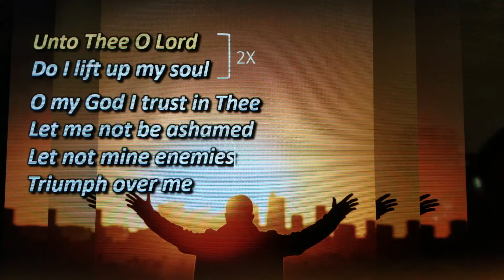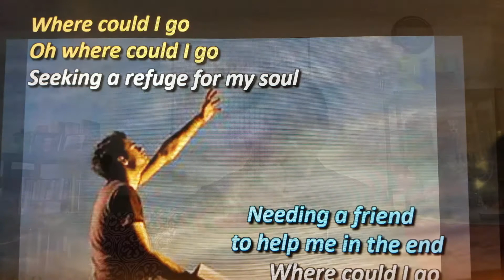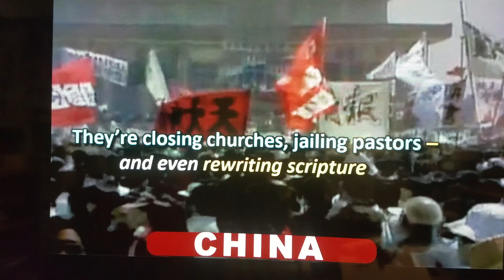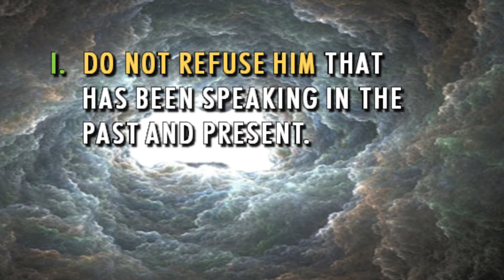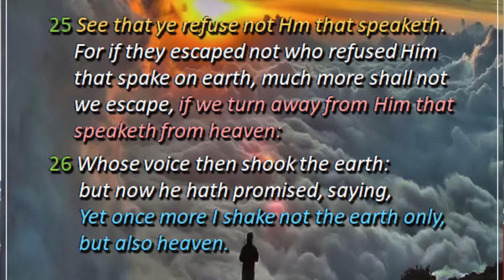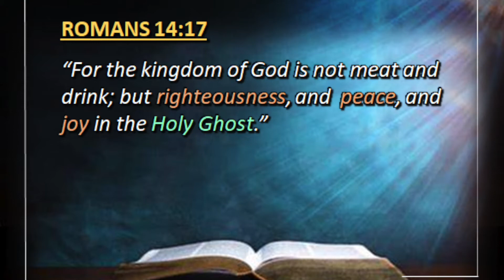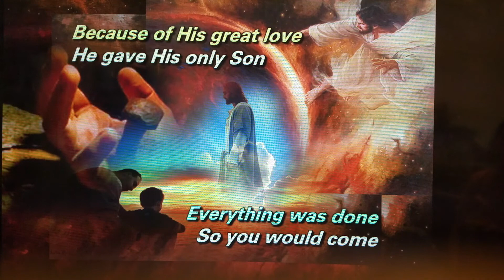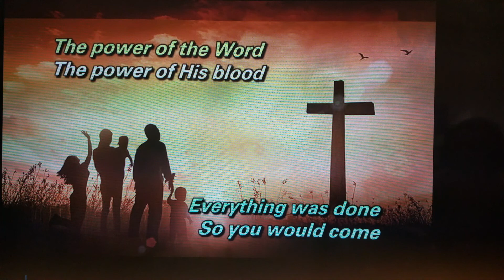Evangel's Wednesday Bible Study - Bro. Marlon Lim - 15Jul20